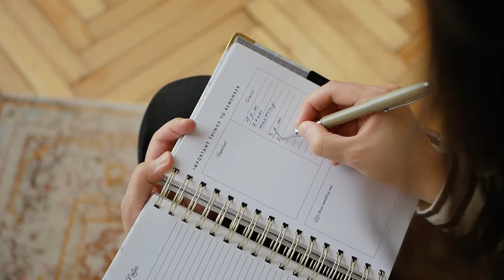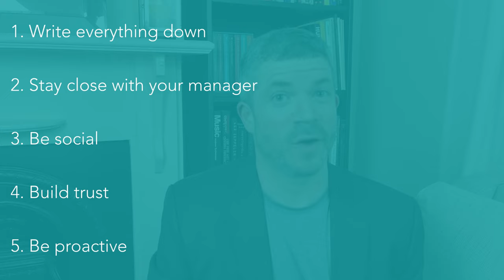Starting a new job - the FIRST WEEK of work (5 PRO TIPS for starting a new job on the right foot)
Starting a new job? This video covers 5 PRO TIPS to start a new job on the right foot and lift your career from the very first week. Learn from an experienced executive with an insider's perspective!

Did you know that 88% of employees say their employer did a poor job with onboarding, and up to 1 in 5 employees leave their new job within the first 45 days? Let's improve YOUR odds for success by following these simple, powerful, and proven tips to have an awesome first week at your new job!

Timecodes:
0:00 - Intro
2:14 - Tip 1: Write everything down
3:36 - Tip 2: Stay close with your manager
7:23 - POWER TIP!
8:02 - Tip 3: Be social
9:40 - Tip 4: Build trust
12:05 - Tip 5: Be proactive
13:21 - Recap
13:53 Outro & more info

You’ll be learning from an experienced corporate executive who has done this in real life - many times - and who’s managed and coached many others who’ve done this too.

My mission here at RISR is to help YOU go further, faster in your career - whether you're completely new to this, perhaps found yourself in a management position, maybe struggling to get ahead, or simply trying to be the best you can be.